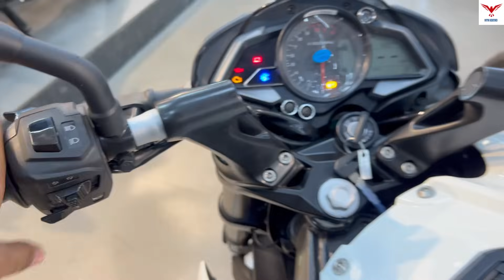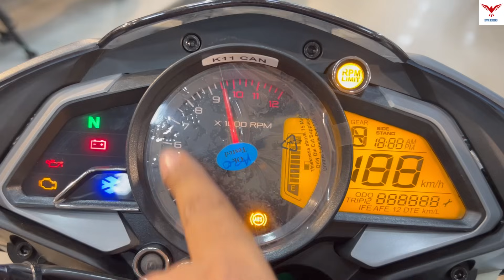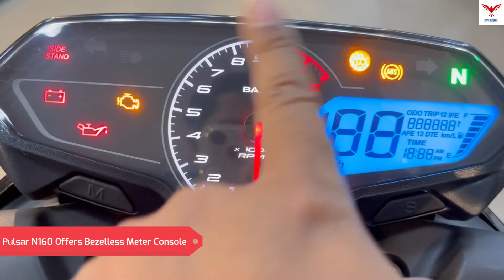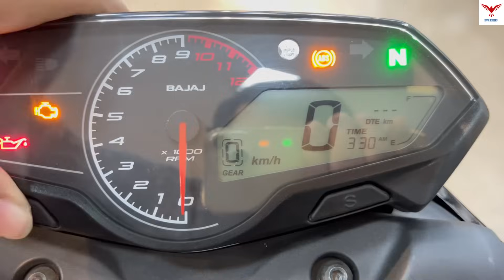2024 Bajaj Pulsar N160 No DTSi Vs Pulsar NS160 Comparison | Who's The Best??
2024 Bajaj Pulsar N160 No DTSi Vs Pulsar NS160 Comparison Is shown in this video.

Topics covered in this video:

2024 Bajaj Pulsar N160 No DTSi Vs Pulsar NS160 Comparison

2024 Pulsar N160 No DTSi Vs Pulsar NS160 Comparison

Bajaj Pulsar N160 No DTSi Vs Pulsar NS160 Comparison

2024 Pulsar N160 No DTSi Vs NS160 Comparison

2024 Bajaj Pulsar N160 No DTSi Vs Pulsar NS160

2024 Bajaj Pulsar N160 No DTSi Review

2024 Bajaj Pulsar NS160 Review

2024 Bajaj Pulsar N160 No DTSi Price

2024 Bajaj Pulsar N160 No DTSi Mileage

The Pulsar N160 is powered by a 165cc BS6 engine, which gives superior power and immediate throttle response.  It produces 16 PS of power and 14.65 Nm of torque with 85% of peak torque available throughout the rev band.
The segment-first Dual Channel ABS in the new Pulsar N160 inspires increased riding confidence by restricting wheel lockups during both front and rear braking. The stronger grip provided by wider cross-section tyres (Front 100/80-17, Rear 130/70-17) in the Pulsar N160 adds to the riding control of the motorcycle.

Bajaj Pulsar NS160 is available in 2 Colors. The Bajaj Pulsar NS160 is powered by 160.3cc BS6 engine which develops a power of 17.03 bhp and a torque of 14.6 Nm. With both front and rear disc brakes, Bajaj Pulsar NS160 comes up with anti-locking braking system. This Pulsar NS160 bike weighs 152 kg and has a fuel tank capacity of 12 liters.

The 2023 Bajaj Pulsar NS160 has been launched in the Indian market, and this TVS Apache RTR 160 4V rivalling motorcycle comes with improved hardware and rider safety. Let’s find out what’s new on the 2023 Bajaj Pulsar NS160.

Showroom details